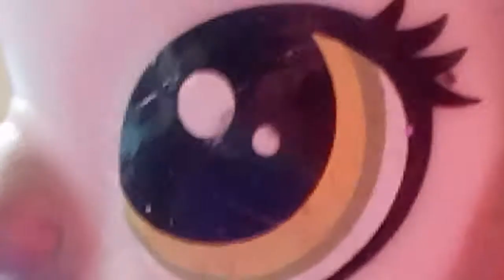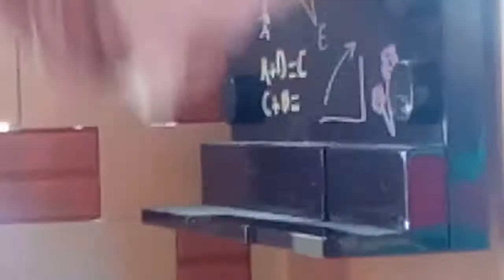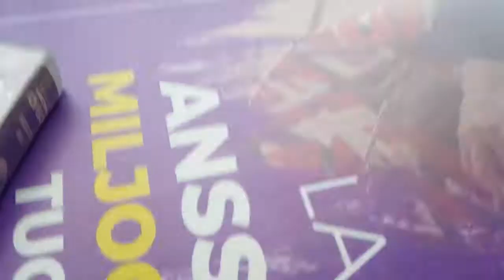Lps tyttö karku teillä #2 (siinä OLI loppu tanssi)